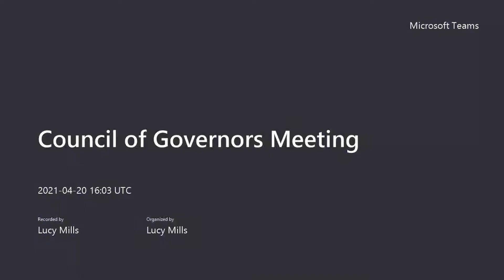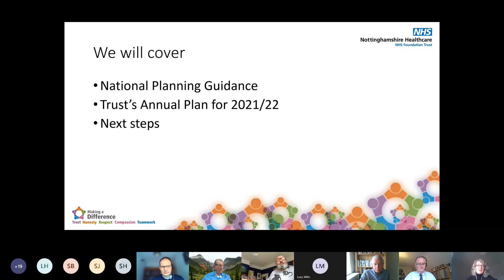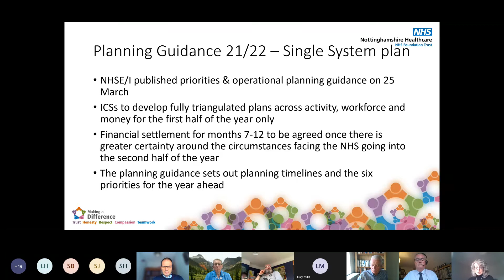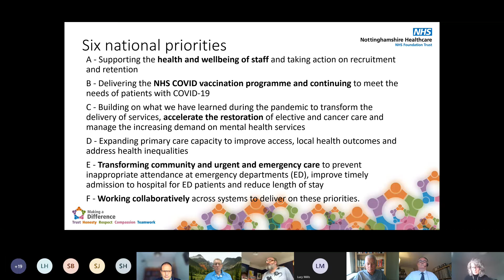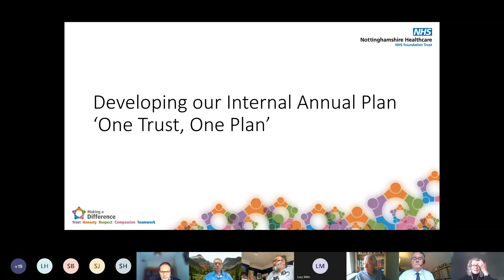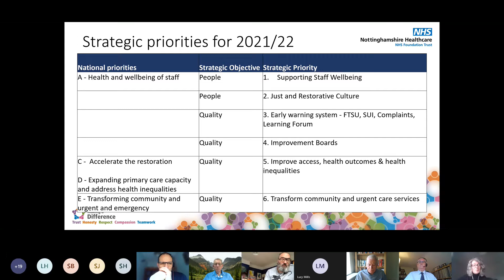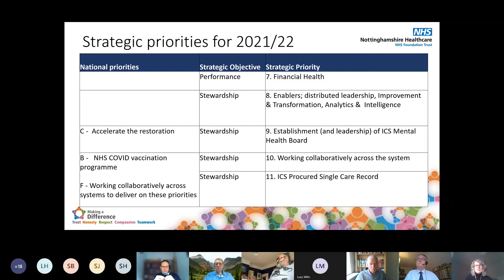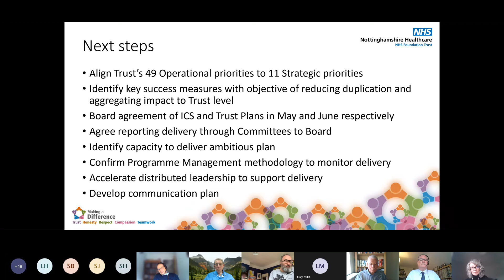Council of Governors Meeting 20 April 2021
Video of our Council of Governors Meeting on Tuesday 20 April 2021